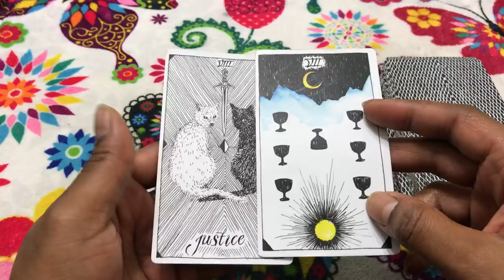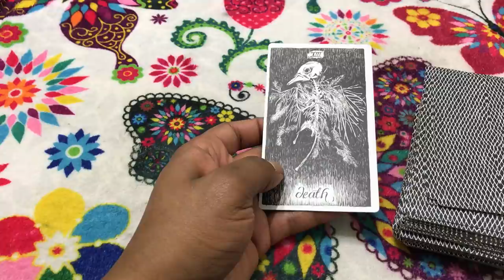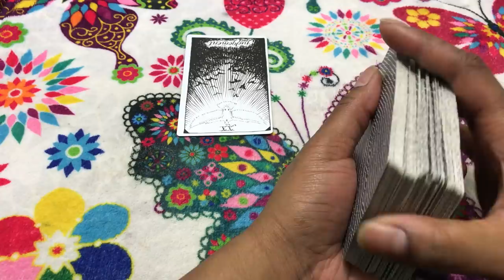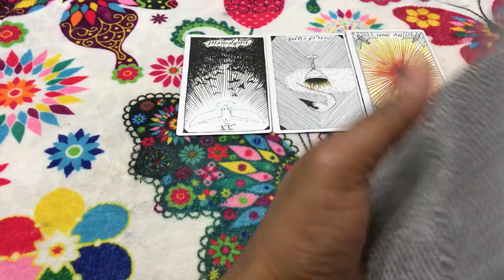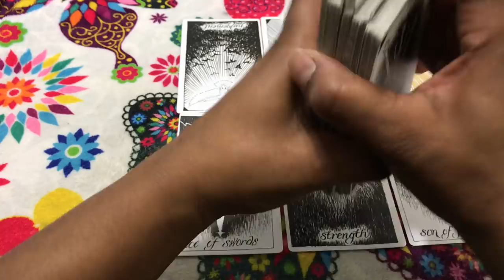🦋 (TIMELESS)) Scorpio weekend reading, Be strong you are gonna win. 11/3/17 TAROT TAROT